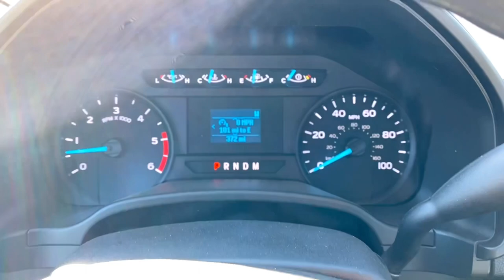2020 F550 Kilar Rollback Galvanized Subframe